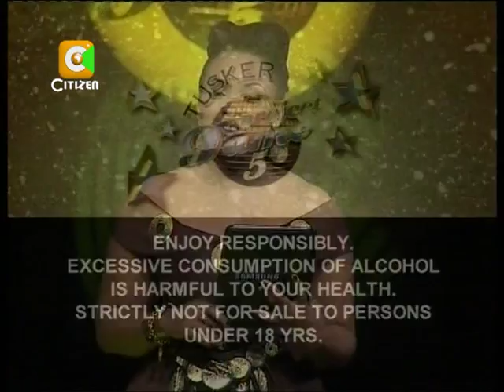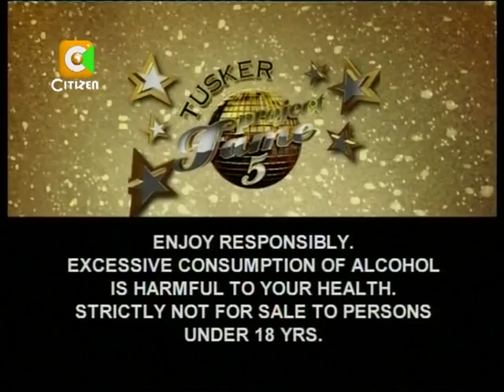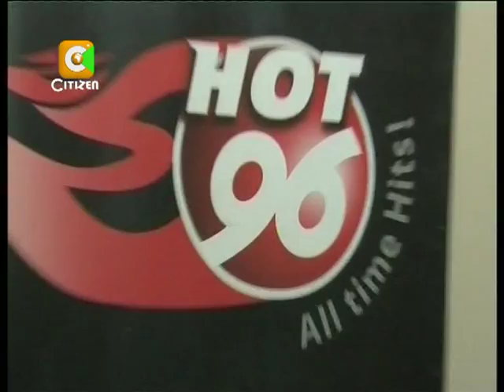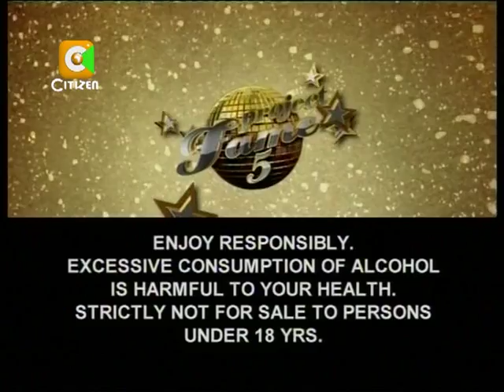Tusker Project Fame 5 (5th Eviction Night) Joe Performs Shauri yako.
Tusker Project Fame 5 - 5th Eviction Night